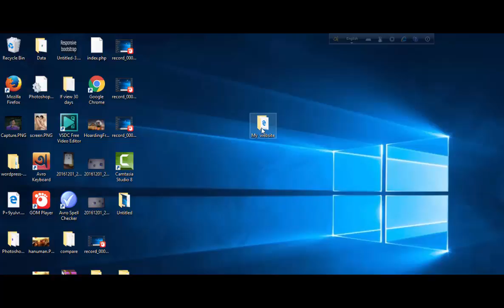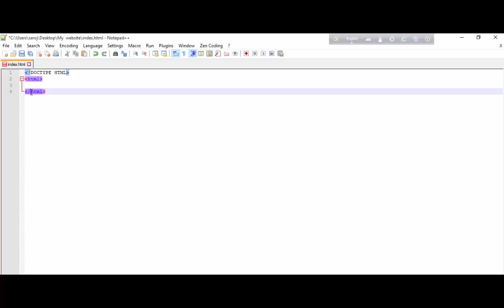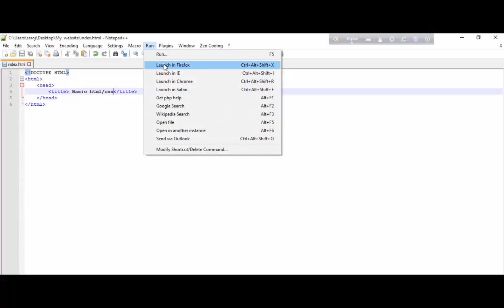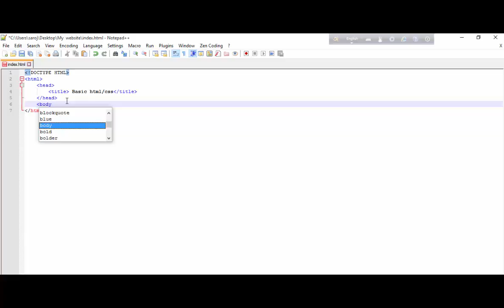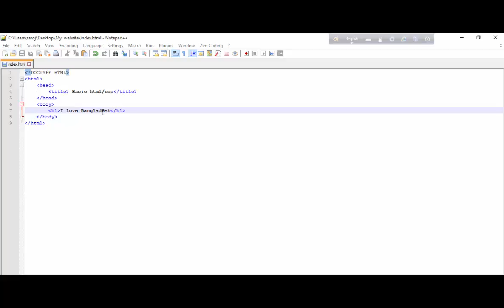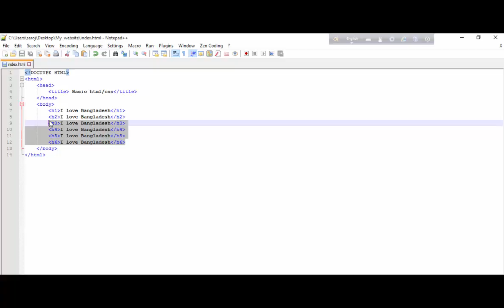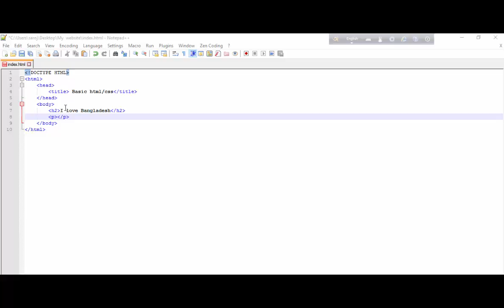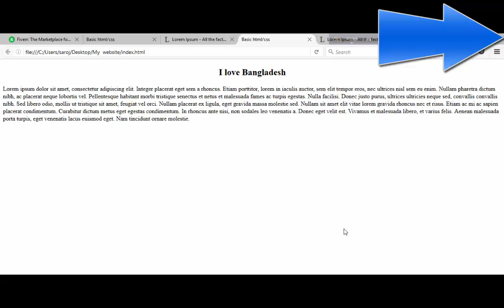how to make a web design with basic html/cssযেভাবে আমরা কাজ শুরু করতে পারি ) part 2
I will create web design .This is my video is easy to learn web design.
the video no is 2

Download Adobe Dreamweaver CS6 100% work